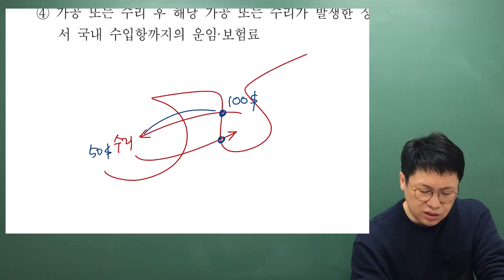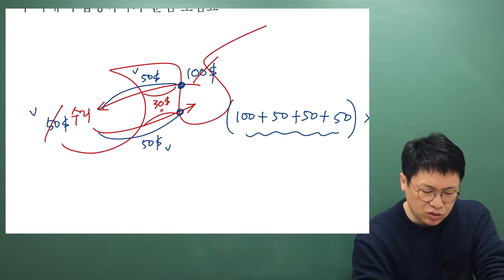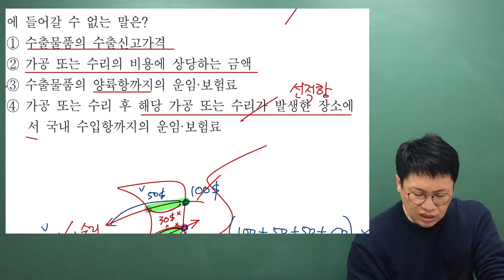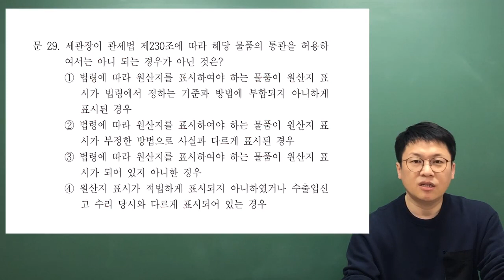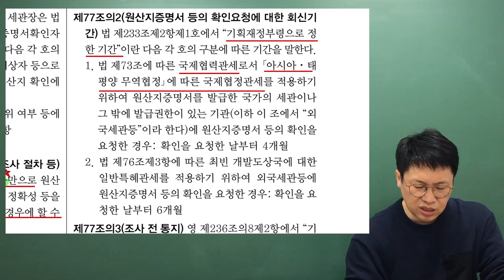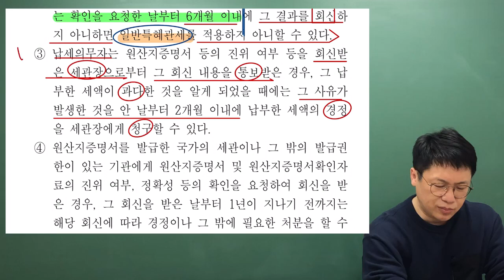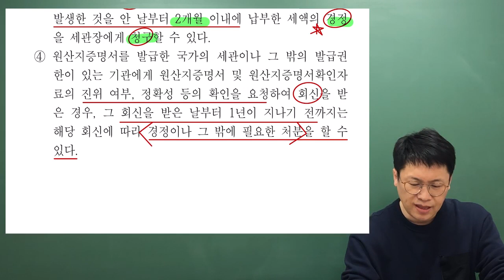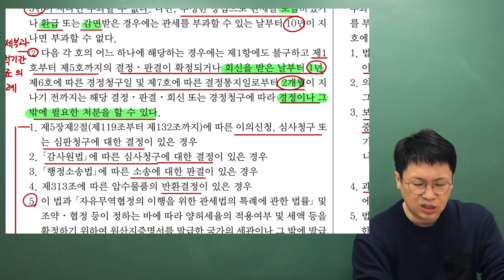2020 관세법 무료특강(26~30번)💯 / 관세직9급, 관세직7급, 관세사1차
* 해당 문제는 명호샘닷컴 카페 자료실에서 다운받으실 수 있습니다^_^!!

👨🏻‍🏫♥️ 명호샘 자료와 공지사항, 질문은 [명호샘닷컴]

👨🏻‍🏫 ♥️ 명호샘이 들려주는 하나님 이야기는 [온니즈TV]

👨🏻‍🏫 ♥️ 이명호 관세법 공무원 수업은 [해커스 공무원]

👨🏻‍🏫 ♥️ 이명호 한국사 공무원 수업은 [해커스 공무원]